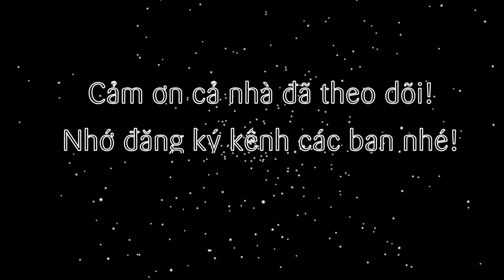Cách làm mít sấy bằng nồi chiên không dầu (dried jackfruit by air fryer)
Tiếp tục series các món ăn từ nồi chiên không dầu, trong tập này đơn giản là một món ăn vặt rất thơm ngon. Đó là món mít sấy, chỉ cần bỏ vào nồi chiên không dầu, set nhiệt độ và chờ thưởng thức thôi! Quá đơn giản phải không cả nhà!

@ Các bước thực hiện:
Bước 1: Mít tách bỏ hạt, bỏ xơ
Bước 2: Cho mít vào nồi chiên không dầu
- Set lần 1 ở 60-80 độ trong 30 phút
- Lật mặt và set lần 2 ở 60-80 độ trong 30 phút
- Lật mặt và set lần 3 ở 80 độ trong 30 phút
- Lật mặt và set lần 4 ở 80 độ trong 30 phút

Lưu ý: vì là sấy thực phẩm nên không thể đẩy cao nhiệt độ (trên 100 độ) để rút ngắn thời gian vì sẽ dễ gây cháy xém.